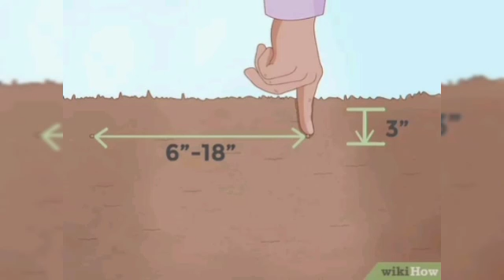बरसात की भिंडी से 10 लाख कैसे कमाए ?